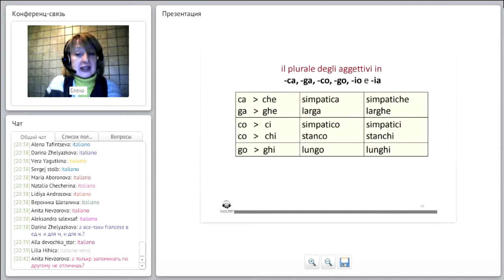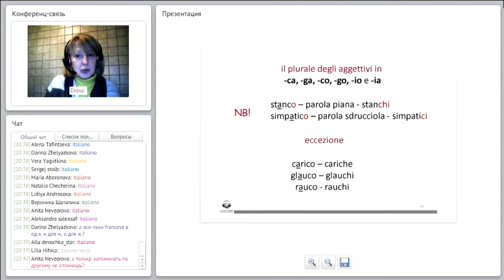Прилагательные и существительные в итальянском языке. Аggettivi. Accordo sostantivi e aggettivi.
Часть 5.
Изучаем формы прилагательных, особенности образования множественного числа прилагательных.
Учимся согласовывать формы прилагательных и существительных с несовпадающими окончаниями.

онлайн уроки с преподавателями итальянского языка.